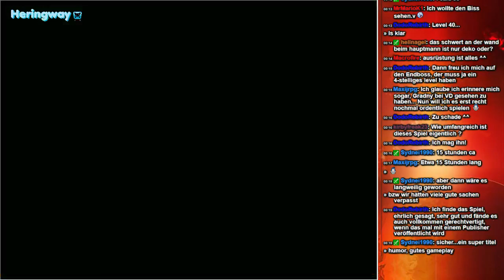[Let's Stream] Unterwegs in Düsterburg - Teil 18 (Gut gerüstet auf die Stadtmauern!)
Wir sind fast fertig in Düsterburg. Fast. Wir rüsten uns nämlich noch mal so gut wie möglich aus und verkloppen die Düsterschrecks auf den Stadtmauern.

Keine Live-Streams verpassen auf meinem Twitch-Kanal:
Ihr habt eine Frage? Dann stellt sie mir!
Immer auf dem neuesten Stand bleiben dank meines Twitter-Accounts:
Meine Thumbnails zu diesem Projekt kommen von MrMarioK1!